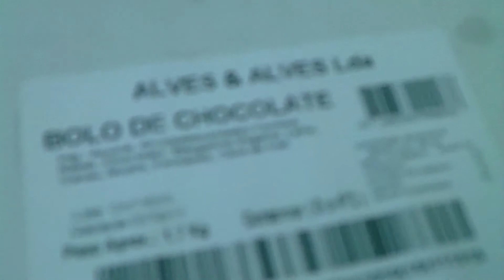CHOCOLATE CAKE!!! (10-10-2011)